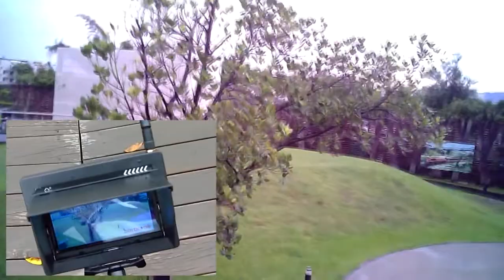Wltoys V686G FPV At Song Of The Forest